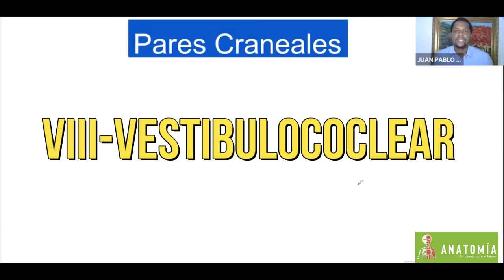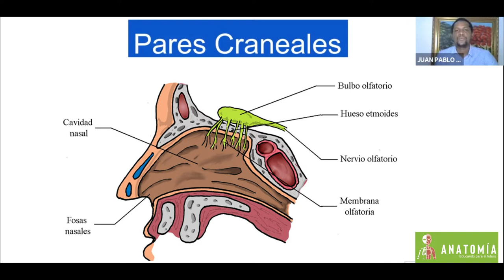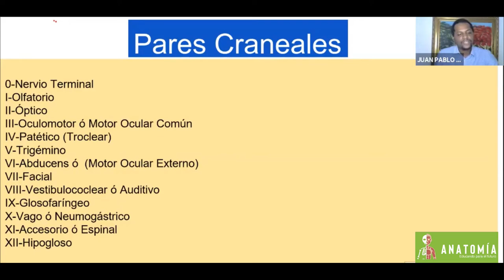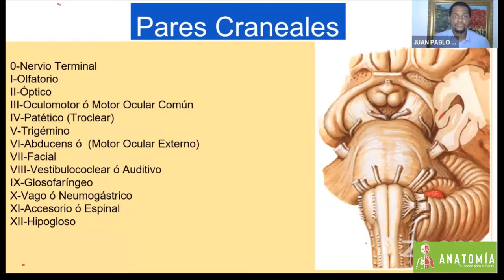Generalidades de Pares Craneales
A todos los estudiantes de medicina que quieran participar en este curso que estamos impartiendo totalmente gratis por las plataformas Zoom y YouTube, los interesados en participar. deben de llenar un formulario de participación con su correo electrónico y seguir los pasos que les dejo a continuación:
Primero: Llenar el formulario de participación.
Tercero: Seguirnos en Instagram @Tips_anatomía y confirme por Dm por esta via que ya realizo los pasos.
Tercero: Seguirnos en Instagram @Tips_anatomía y confirme por Dm por esta vía que ya realizo los pasos.